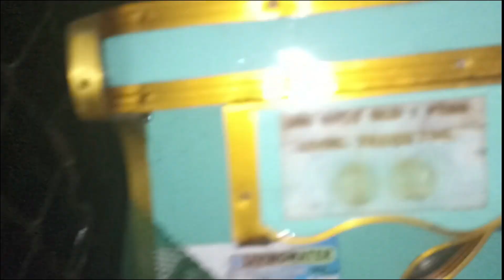BAGYONG ODETTE (Int'l. name Rai) Dec. 16, 2021 Before and Aftermath | ZenithMare Roma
Follow me kaBARKadz!

Please leave your comments or suggestion down below. I will greatly appreciate it.